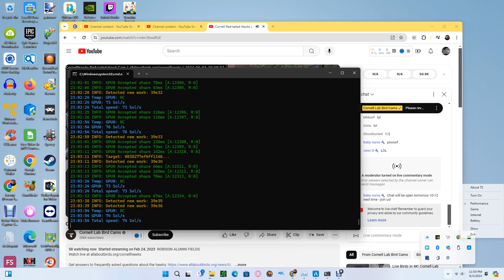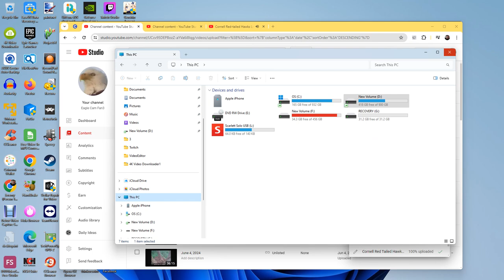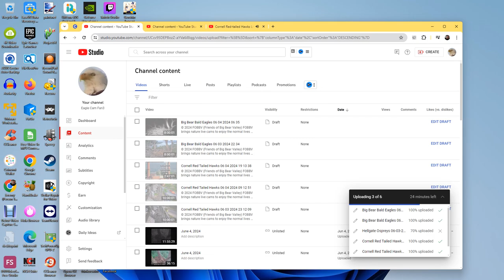Cornell Red Tailed Hawks 06/04/2024 23:02